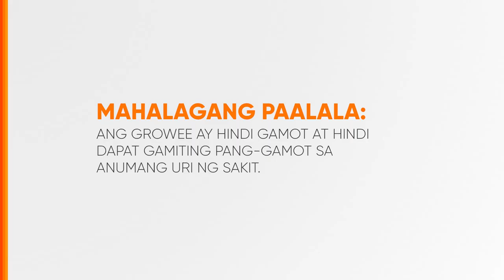Growee Radio Ad Q2 2023 15s (Cebuano Alternate Version)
Ito po ang Q2 2023 Radio Ad ng Growee na foumulated with Vitamin D! (Cebuano Alternate Version)

DRPS Two 6590: Growee Radio Ad Q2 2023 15s (Cebuano Alternate Version)